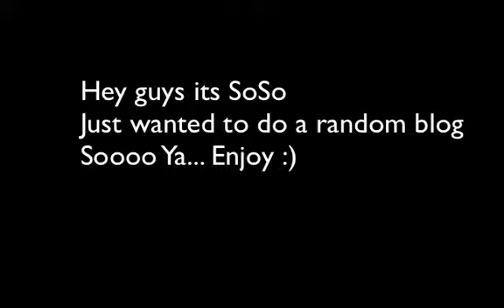Random Blog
Just a bored blog